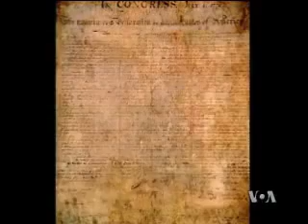Proslava Dana nezavisnosti u SAD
Četvrtog jula 1776, osnivači američke nacije potpisali su Deklaraciju nezavisnosti od Britanije. Za mnoge je to dan koji se provodi sa porodicom i prijateljima.